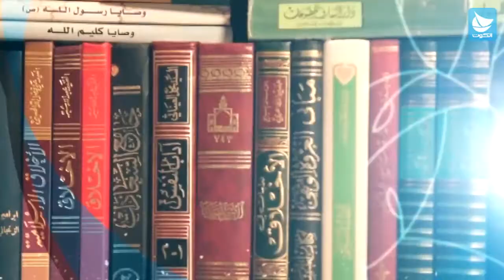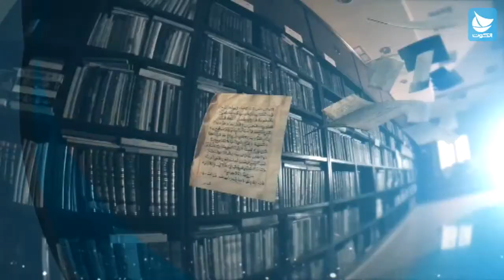برنامج بصائر - سكرات الإرادة - ح58